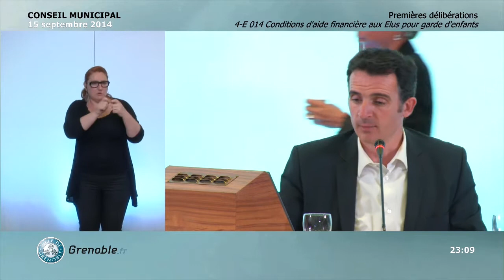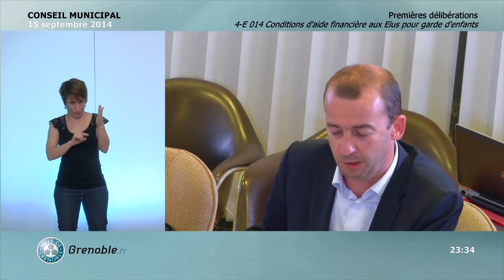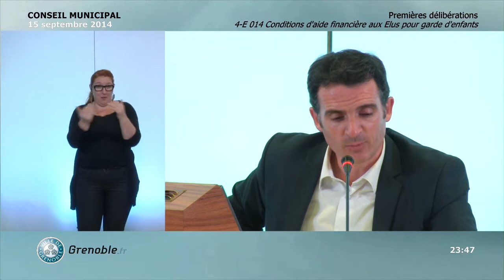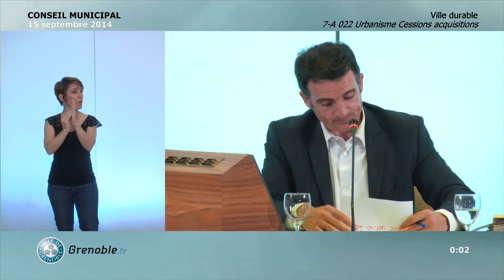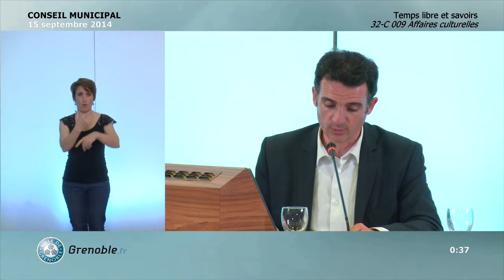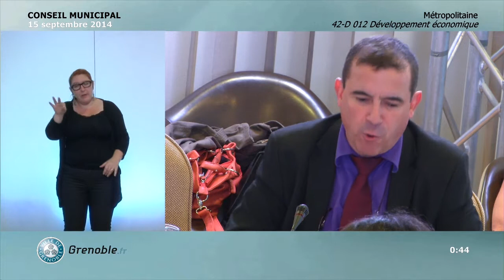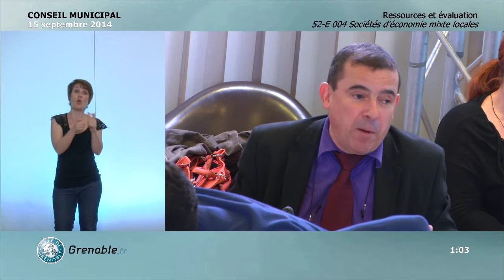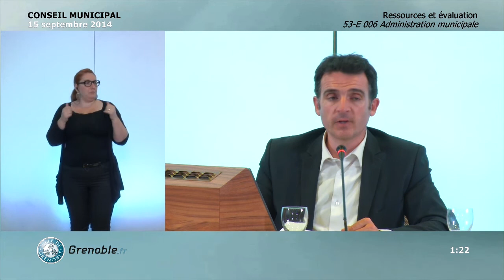Conseil Municipal Ville de Grenoble du 15 septembre 2014 (3/3)